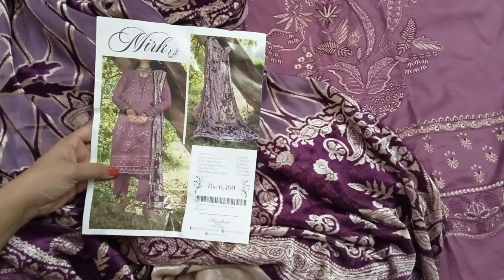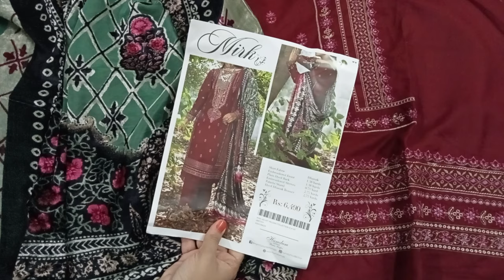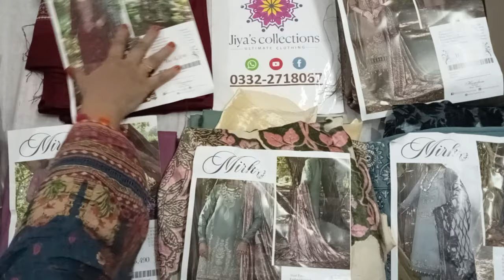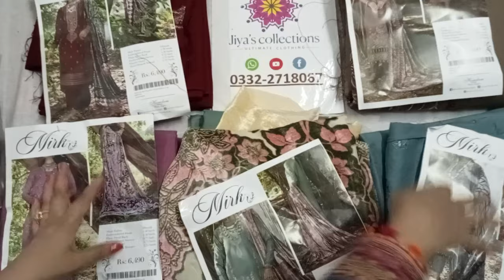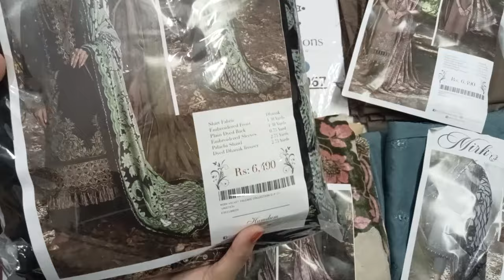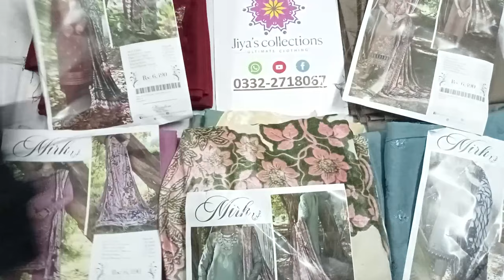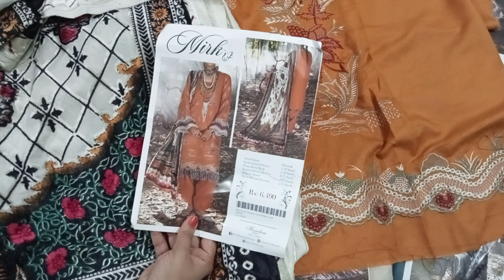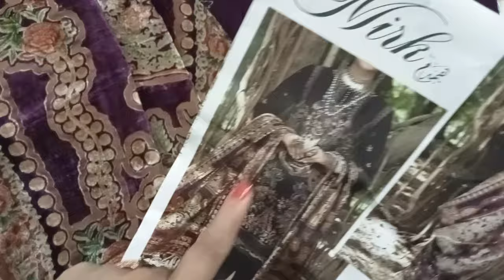Dhanak Embroidered Suits with Palachi Shawl Winter Collection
Dhanak Embroidered Suits with Palachi Shawl Winter unstitched Collection 2023.

• Stitching Facility Available.

Pakistani vlogs
online shopping in pakistan dress with price
winter dress design 2023 in pakistan
2023 latest dress designs
online shopping pakistani suits
shopping haul